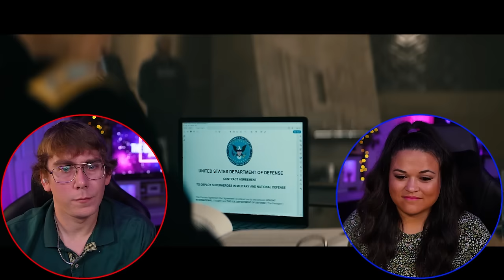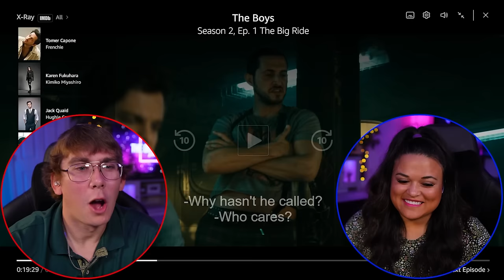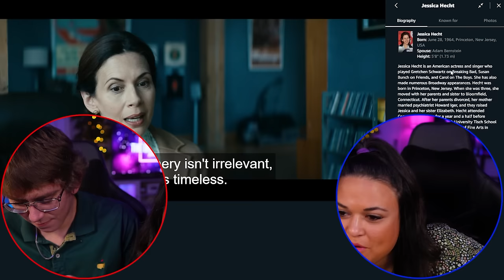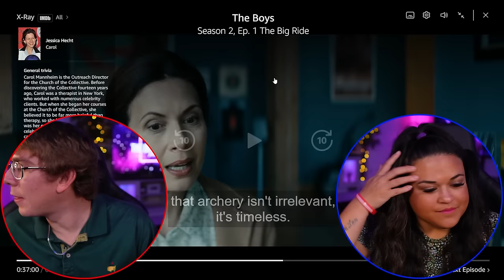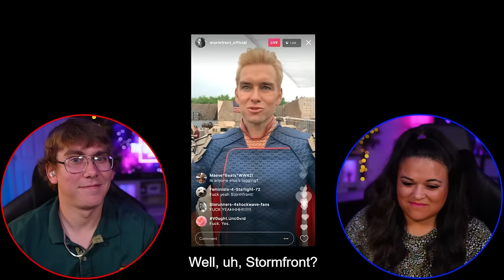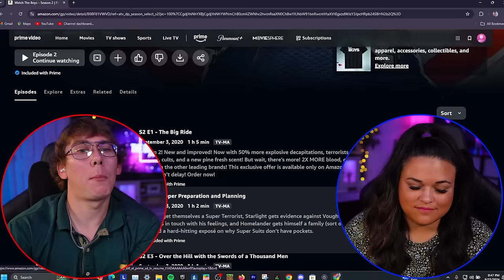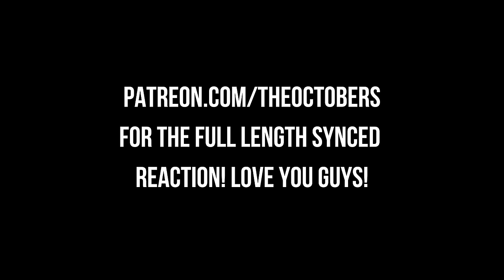Season 2 Is ALREADY WILD! First Time Watching *The Boys 2x1 2x2* [THE BOYS REACTION]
First Time Watching *The Boys 2x1 2x2* [THE BOYS REACTION]

Season 2 of The Boys is already wild! Watch our reaction to the first two episodes of the new season for the first time.